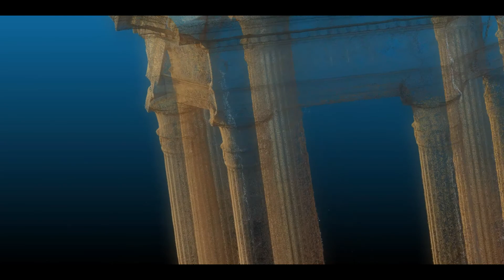Caulfield Park, War Memorial (June 2021)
Memorial to those who served and sacrificed in the conflicts of the twentieth-century.  Only the central portion is shown, there are a number of surrounding satellite plaques which relate detail of specific campaigns and register names of service people.

Acquired around 'Golden Hour' of evening / late afternoon light, seeking to represent the space beyond its mere architectural detail and geometry.

Captured with Sony RX100 (JPEG images), June 2021, processed with Agisoft Metashape ('high' preset for dense cloud generation).  Output animation frames via CloudCompare (super sampled point cloud output, downsampled).  Basic video compositing (blur, blend, glow).

Encoded with Handbrake, h. 264, very slow preset, variable frame rate.